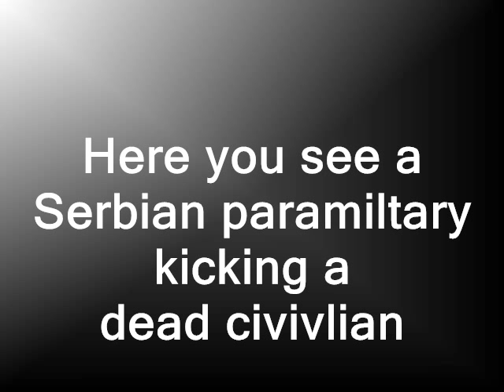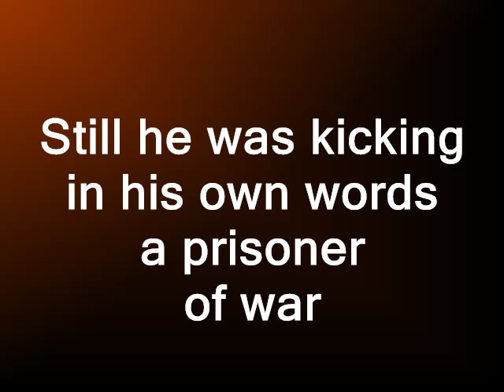Serbian war crime 1992 Arkan's tiger kicking a dead civilian